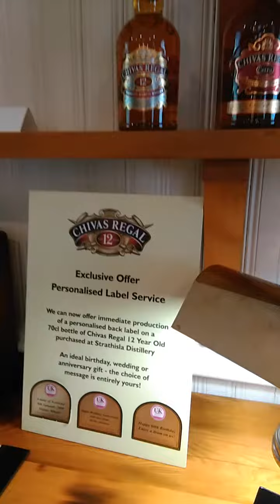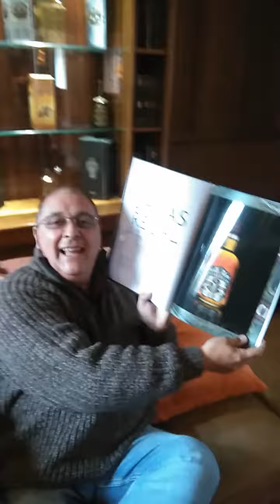Strathisla distillery, Keith Escocia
Difrutando de la destilleria Strathisla, la casa del famoso Chivas Regal